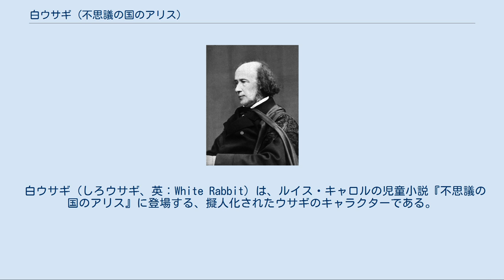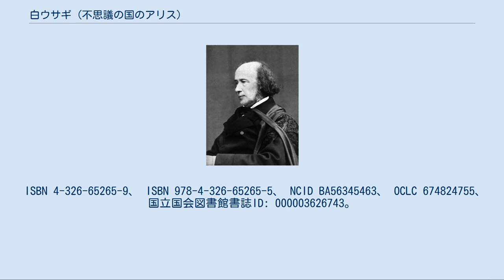白ウサギ (不思議の国のアリス)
ルイス・キャロル作品の登場キャラクター
白ウサギ 左：初登場時。
スーツ姿で懐中時計を見ている。
 右：宮廷裁判の布告役。
片手に布告状を持ちながら、ラッパを吹いている。
 いずれもジョン・テニエルの挿絵。
 白ウサギ（しろウサギ、英：White Rabbit）は、ルイス・キャロルの児童小説『不思議の国のアリス』に登場する、擬人化されたウサギのキャラクターである。
 物語の冒頭で、服を着て人の言葉を発しながらアリスの目の前を横切っていき、彼の後を追っていくことによってアリスは不思議の国の世界へと迷い込むことになる。
その後も物語を通してたびたびアリスの前に姿を見せる。
不思議の国への導き手である白ウサギは、象徴的なキャラクターとしてサブカルチャーにおいてもしばしば言及の対象となっている。
 白ウサギは物語の冒頭においてチョッキを着た姿で登場する。
彼は取り出した時計を見つつ「大変だ、遅刻する」と言いながらアリスの目の前を横切ってウサギ穴の中に飛び込んでいく。
不思議に思ったアリスが彼を追ってその穴に飛び込むことによって、アリスは結果的に不思議の国の世界にいざなわれることになる。
第2章では、ウサギ穴を通って広間にたどり着いたアリスの前を正装に着替えた姿で通りかかる。
しかし不思議なケーキの効果で大きくなっていたアリスに呼びかけられて驚愕し、手に持っていた皮手袋と扇子を落としてしまう（この扇子には身体を小さくさせる効果があり、アリスはこれを手に持つことによって再び小さくなる）。
 つづく第3章では、落とした皮手袋と扇子を探しにふたたびアリスの傍にやってくるが、このときの台詞で彼が公爵夫人のもとに急いでいることがわかる。
白ウサギはアリスを女中のメアリー・アン（これは当時は女中を婉曲に指す言葉でもあった）と勘違いして、家へ行って皮手袋と扇子を取ってくるように命じる。
アリスは言われたとおりに白ウサギの家に行くが、その中で瓶に入った飲み物を飲んでしまい、部屋いっぱいに大きくなってしまって外に出られなくなる。
窓から出た巨大な手に驚いた白ウサギは、「トカゲのビル」を入り込ませてアリスを追い出そうと画策するが、ビルはアリスに蹴り上げられてのびてしまう（その後、アリスは投げ入れられた小石が変化したケーキを口にすることによって元の大きさにもどる）。
 第8章では、ハートの王と女王の客たちに混じって、周囲に愛嬌を振りまきながら姿を見せる。
その後第10章および第11章の裁判の場面では布告役を務め、タルトを盗んだというハートのジャックの罪状として「ハートの女王」の歌を読み上げ、また証拠物件としてナンセンスな詩を読み上げたり、裁判官役であるハートの王に目配せして発言の誘導を行ったりする。
 キャロルは後年の「舞台のアリス」（1887年）という文において、白ウサギの性格付けについて以下のように書いている。
 彼は「アリス」の同属として作られたのか、それとも対比を意図して作られたのか？ もちろん、対比としてだ。
アリスの「若さ」「勇敢さ」「健康さ」そして「目的に対する迷いのなさ」に対して、「老成」「臆病」「虚弱」そして「神経質な優柔不断さ」を読み取ることができれば、私が彼をどう描こうとしたかが理解できるだろう。
私は白ウサギは眼鏡をかけていると思う。
その声はきっと震え声だろう、そして膝はぶるぶる震えていて、ガチョウに対して「ブー」とも言えないような風采をしていることだろう！ 白ウサギのモデルといわれているヘンリー・アクランド 白ウサギのキャラクターは、オックスフォード大学の医学部教授ヘンリー・ウェントワース・アクランドがモデルになっていると言われている。
皇太子とレオポルド王子の名誉医師であった彼は、またリデル家のかかりつけの医師でもあり、キャロルとも面識があった。
ひげをはやし、スマートな着こなしをする人物で、足早に歩く癖があったがよく遅刻をしたという。
また標本で溢れかえっていたその研究室は、ウサギ穴を落ちながらアリスが見る瓶や毒薬が置かれた棚に反映されているとも言われている 。
 キャロルとアリス・リデルが遊んだオックスフォード大学クライスト・チャーチの庭では、実際にウサギを見かけることも珍しくなく、またウサギが穴に飛び込むような場面も驚くようなことではなかった。
しかしキャロル自身はあまり生身の動物には興味がなかったらしく、生きたウサギを観察してモデルとした可能性は低いと考えられる。
作中の白ウサギの動物的な所作の側面については、キャロルの親し...